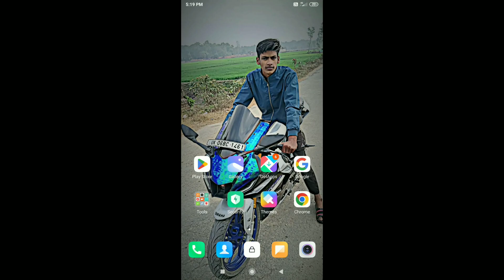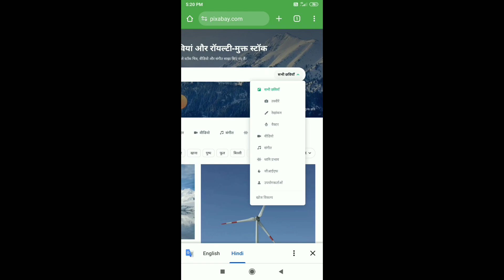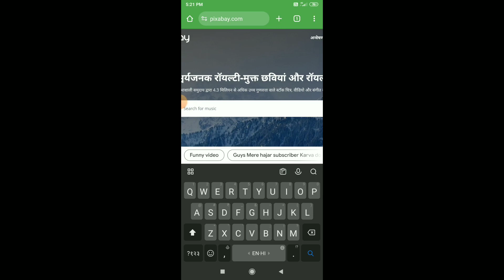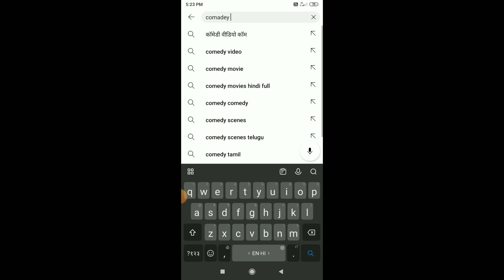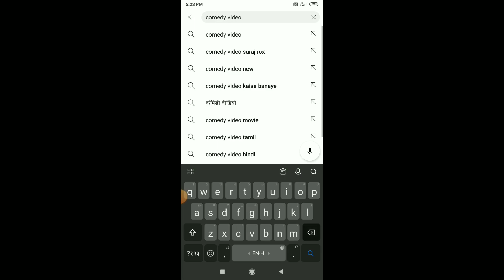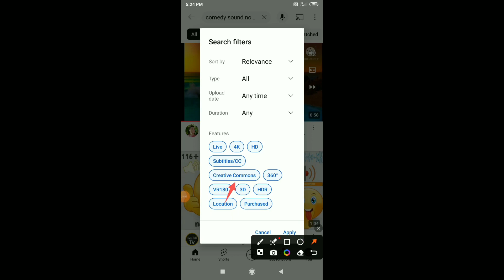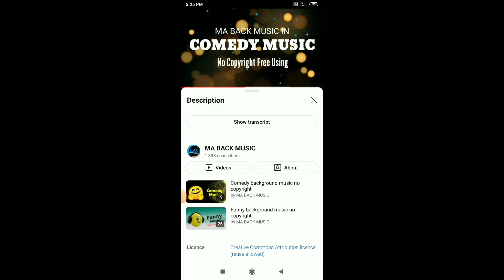copyright free background music Kahan Se download Karen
how to get free copyright music & sound effects,
how to download background music without copyright,
how to download copyright free background music for youtube videos,
how to download copyright free music from pixabay,
pixabay se copyright free music kaise download karen,
how to download background music for youtube videos without copyright,
no copyright editing background music,
how to download copyright free bgm,
how to download copyright free background music,
bina copyright ka background music kaise download karen,
how to download background music for youtube videos no copyright